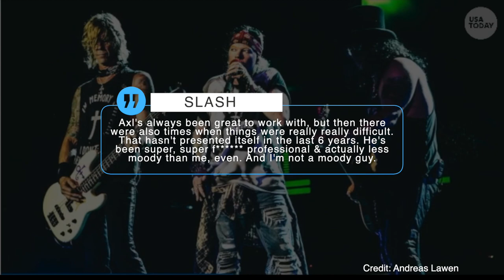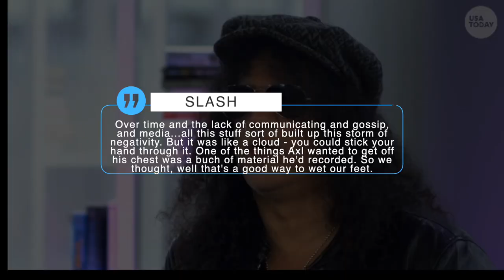Guns N' Roses Guitarist Slash Reveals How He Initiated A Reunion With Axl Rose